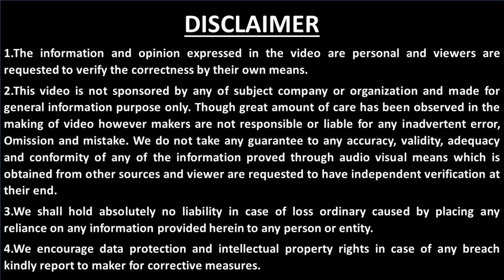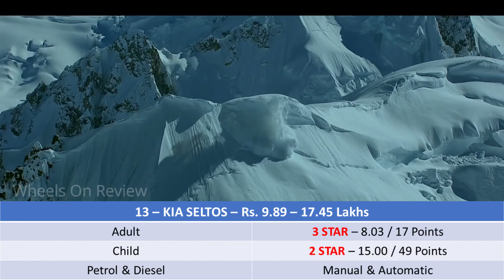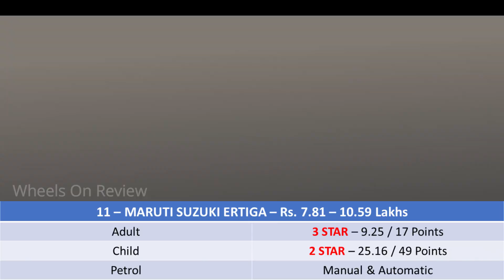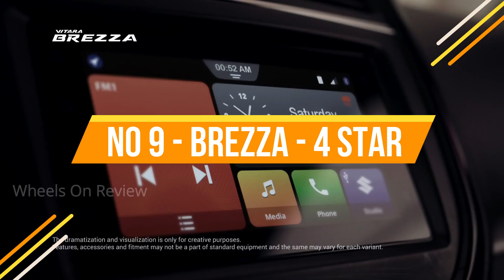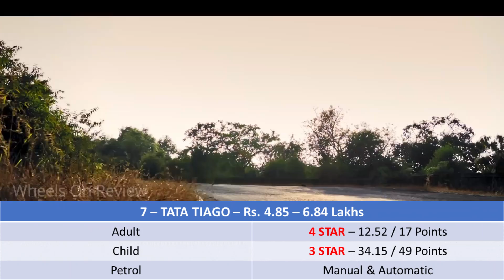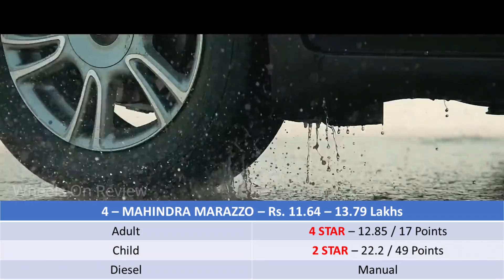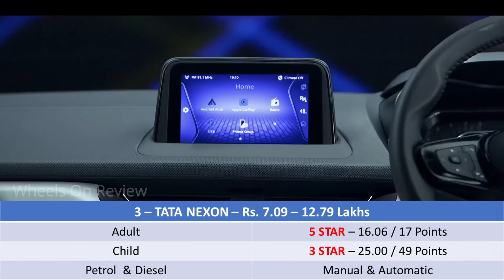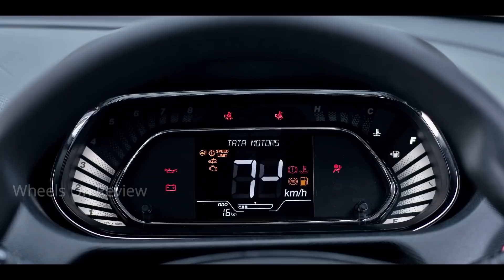Best 13 Safest Cars in INDIA - இந்தியாவின் பாதுகாப்பான கார்கள் - Wheels on review